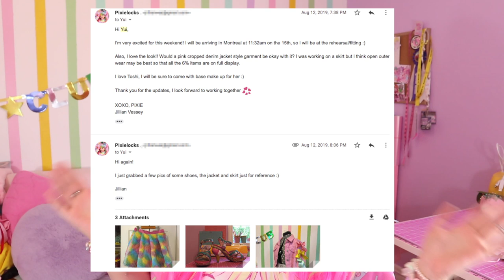HOW I MADE MY RUNWAY LOOK 🌈✨ Sewing Vlog and Behind da Scenes!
🌸This video’s featured Confetti Club member is @uttertrashart on instagram!🌸